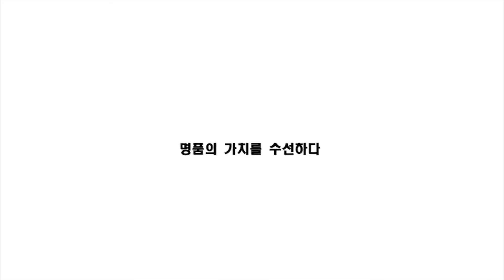명품구두수선, 스튜어트 와이츠먼 스웨이드 구두 밑창 보호하기! | 밑창수선 | 구두밑창 | 명품신발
안녕하세요 명품수선전문 명품클리닉 투엘TV 입니다~

오늘 보여드릴 명품 수선 비교 전 후 영상은

스튜어트 와이츠먼 브랜드의 스웨이드 여성 구두 입니다.

투엘tv에서 볼 수 있는 다른 영상들 중에도 볼 수 있는 주제인

명품구두 밑창 수선 영상입니다.

그만큼 명품신발을 오래 신으려면 밑창 수선이 중요하답니다!

구두 밑창 수선을 하시면 기존의 밑창 보호는 물론

이미 신어서 헤진 구두 밑창 복원도 가능해요!

소중한 신발이나 명품 신발을 가지고 계신 분들이라면

이 영상 꼭 봐 주시면 좋겠죠?

언제든 명품에 대해 궁금하신 점이 있으시다면

댓글 남겨주시고 좋아요도 잊지 마시고 꾹꾹!!